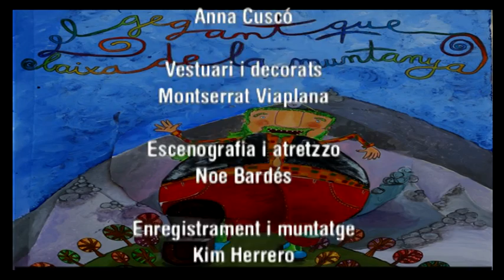El gegant que baixa de la muntanya video promocional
Video curt i intens que resumeix l'esperit de l'espectacle del gegant que baixa de la muntanya